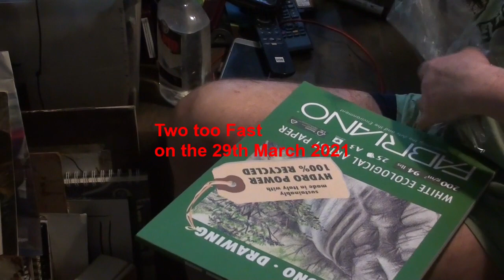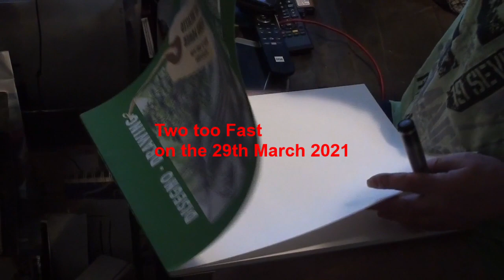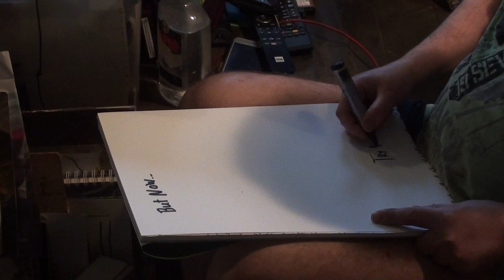Two too Fast - on the 29th March 2021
Two too Fast - on the 29th March 2021, automatic expressive marker drawing art by pertti matikainen